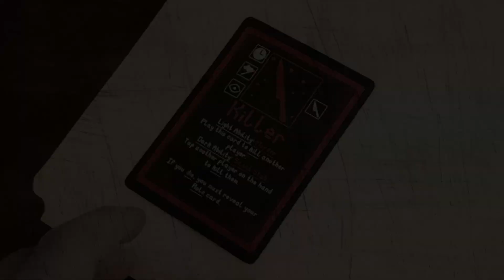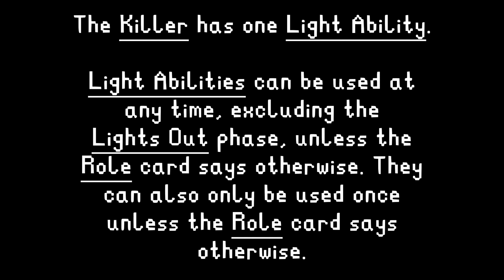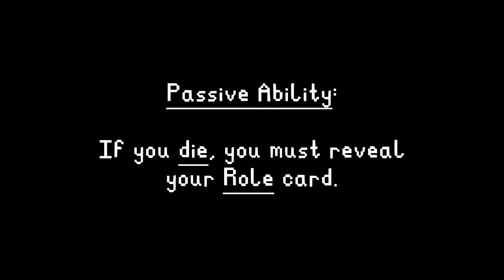The Killer - Role Introductions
This one… is one of my favorites.

The film listed above briefly combs through one of the many scraps I’ve lost from my book. I’m lucky enough to have found this first piece, but there are countless others scattered throughout this world and I’ve only just begun retrieving them. As is tradition, I have documented and re-documented my findings to not only help me remember this crucial soul but also to hopefully aid in my retrieval of more scraps in the near future. Film is much more temperamental than good old-fashioned ink, but if the past has taught me anything it's that no book is untearable. This is an excellent place to start in my new and improved collection. This one has brought me so much entertainment. I will not lose them again.
This “Killer” has quite a powerful soul. Where does that power come from? Their victims? Their past? It’s hard to say. I feel some crucial information has been lost. There are many other souls linked by this one. Perhaps their stories complete each other. One thing’s for sure, with these links, finding my other scraps just got a bit easier.